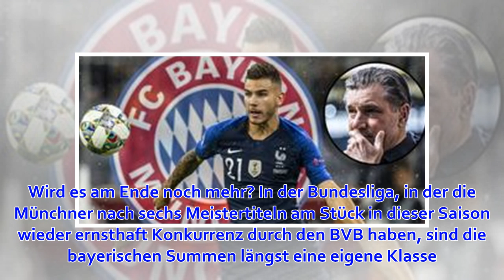Hernandez-Transfer zum FC Bayern: Das sagt BVB-Sportdirektor Zorc über den Rekord-Wechsel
Lucas Hernandez pulverisiert den Transferrekord der Bundesliga. 80 Millionen Euro Ablöse dokumentieren eine neue Ära in der Personalpolitik des FC Bayern München. Der Weltmeister von 2018 wechselt im Sommer von Atlético Madrid zum deutschen Rekordmeister. ...